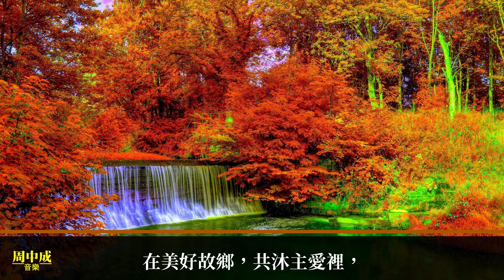超越了夕陽 (三音版)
歌詞:
超越了夕陽，蒙福的清晨，
與救主同在，天堂開啟；
地已成過去，榮光映黎明；
超越了夕陽，喜樂歡欣。

超越了夕陽，神華美天家，
與故去親人，幸福重聚;
在美好故鄉，共沐主愛裡，
超越了夕陽，永不分離！
Chāo yuè le xī yáng, méng fú di qīng chén,
yǔ jiù zhǔ tóng zài, tiān táng kāi qǐ;
de yǐ chéng guò qù, róng guāng yìng lí míng;
chāo yuè le xī yáng, xǐ lè huān xīn.

Chāo yuè le xī yáng, shén huá měi tiān jiā,
yǔ gù qù qīn rén, xìng fú chóng jù;
zài měi hǎo gù xiāng, gòng mù zhǔ ài lǐ,
chāo yuè le xī yáng, yǒng bù fēn lí!